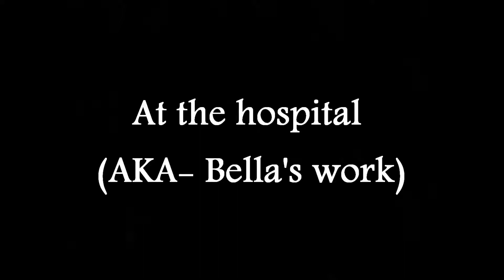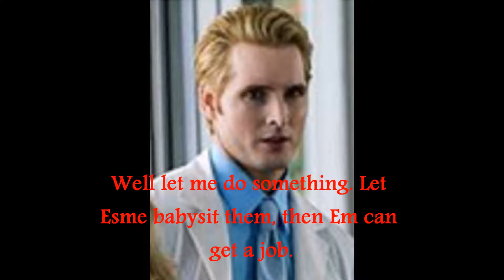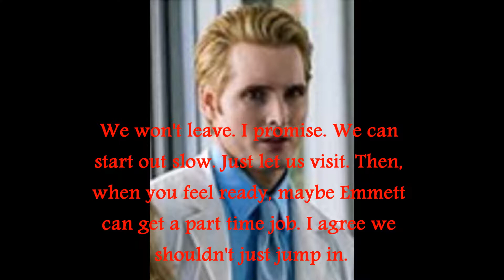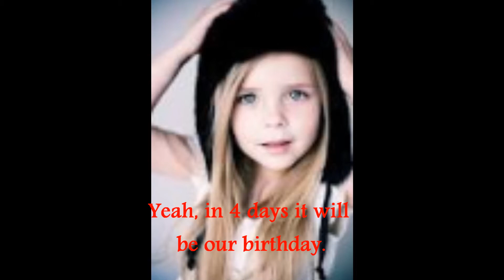Daddy Emmett S1 EP3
Here is EP 3. Hope you like it!